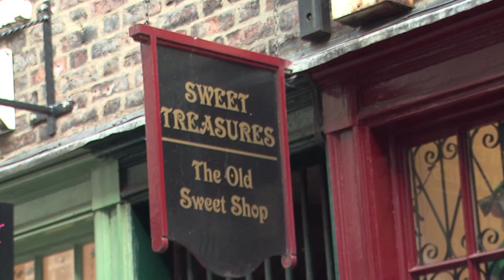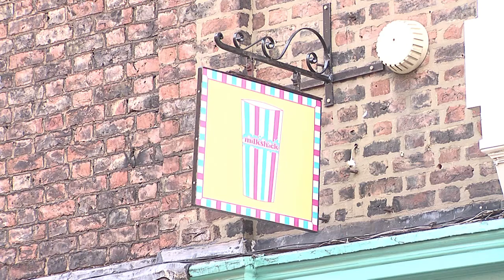Yorks Sweet Tooth (2011)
York has a tradition of Producing Sweets and Chocolate, most famously the Rowntree's Company founded in 1862. Today with the advent of Supermarkets and mass distribution how are traditional sweet shops able to survive?

Special Thanks to Sweet Treasures, Milkshack and Monkbar Chocolatiers.

Directed by Abigail Goulding
Research by Nikki Agnew
Edited by Karl Birrane & Chris Tavener
Produced by Louis Kafel, Abigail Goulding & Chris Tavener
A York St John University Production 2011.